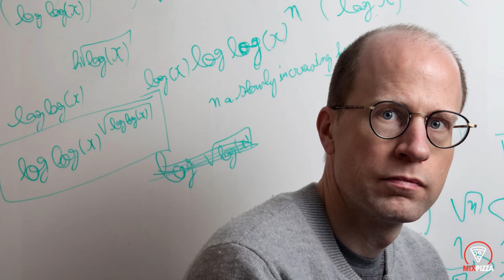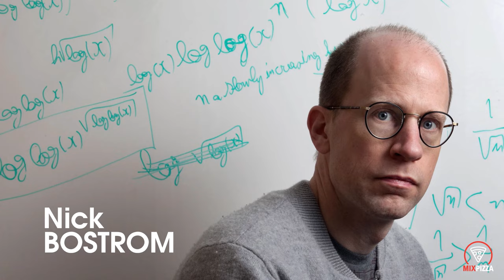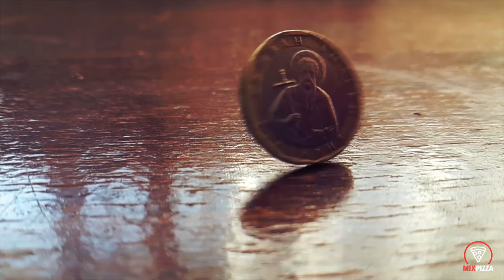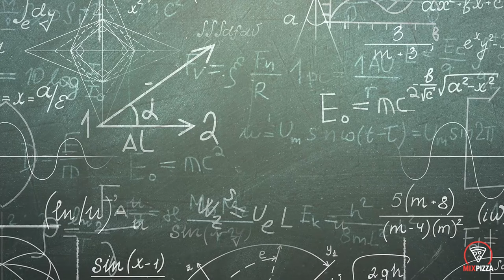Debunking Reality: How Simulation Theory Affects Us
What if we're already living in a simulation? Is it really important?

Simulation theory is the idea that our reality is actually a computer simulation created by a more advanced civilization. It's a mind-bending concept, but it's one that's gaining traction as technology advances rapidly. We'll explore simulation theory, and discuss what it would mean for our understanding of reality, consciousness, and free will.

But more than that, we'll also look at how we're already trying to live inside simulations through video games and new technologies like virtual reality and augmented reality.

How is this affecting us? And how will we be able to adapt to a future where we can have full sensory input simulations both culturally and philosophically ? Are we going to be able to deal with the pitfalls of leaving our reality behind and dive into another world created by us or artificial intelligence?

00:00 Intro
01:40 Understanding simulated reality
02:15 Quantum Physics
03:42 Mandela Effect
05:14 Deja'vu
06:20 Laws of Physics
07:23 Point of view
08:20 Our own simulated reality
08:45 Story of B-R5RB
12:20 Escape from our lives
13:10 Technology
13:50 Holodeck
15:00 The danger